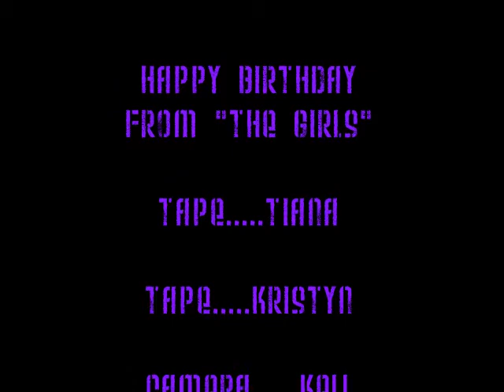Codi's Bday Present...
19th Bday+tape+camera=greatest present ever...what a surprise..